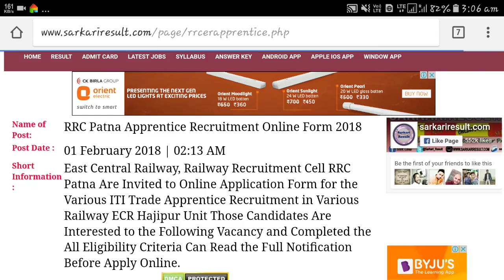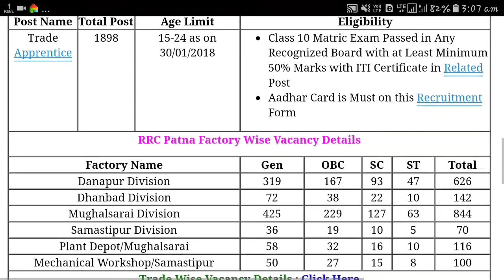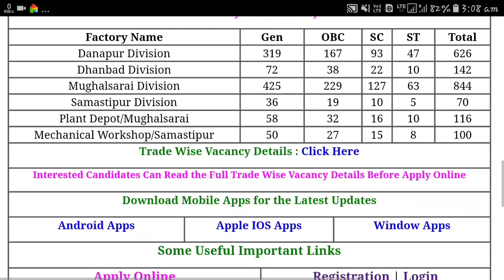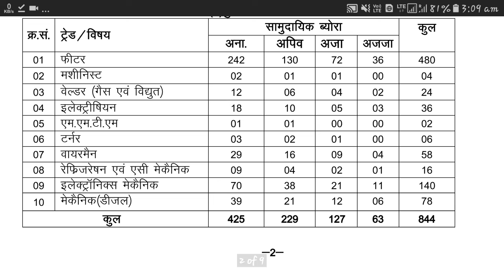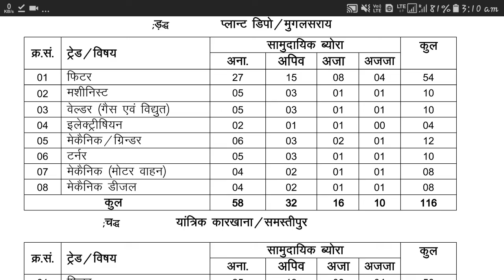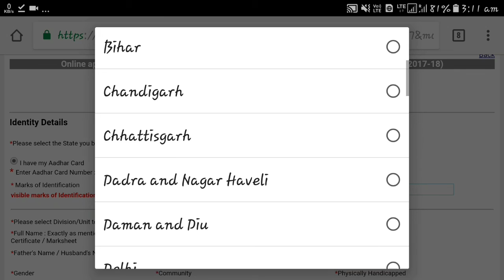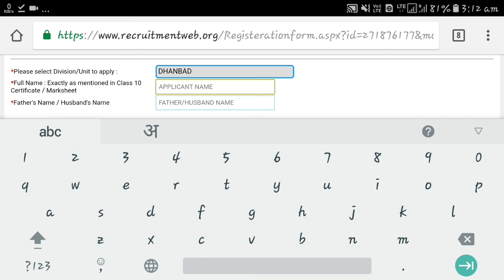रेलवे की आ गयी भर्ती 1898 पोस्ट के लिये(((10 pass ke liyeh )))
10 pass के लिये रेलवे ने निकाली भर्ती